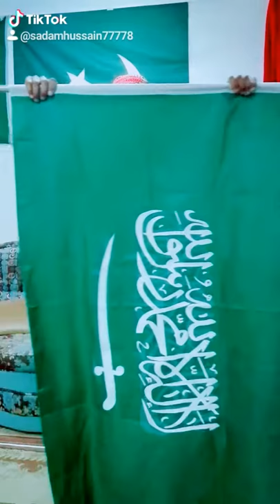Suodi Arabic i love you Suodi Arabic Tiktok video Hussain sh mardan